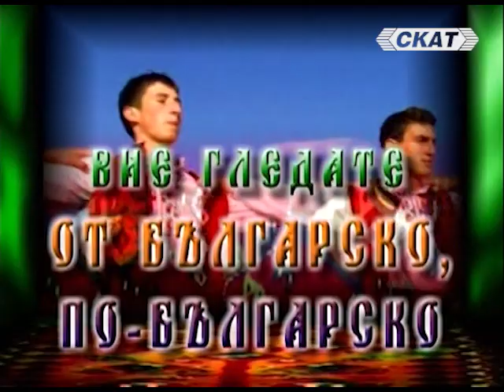Момчил Чалъков и Димитър Лукарски - ''Моме Петруно''